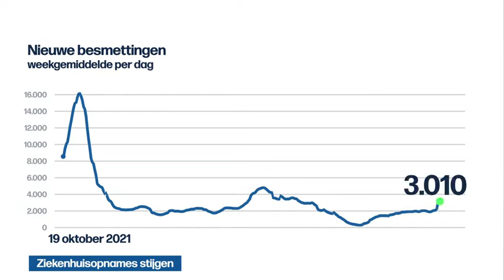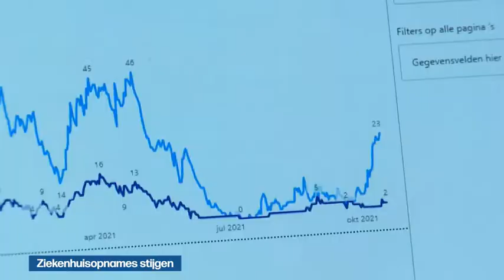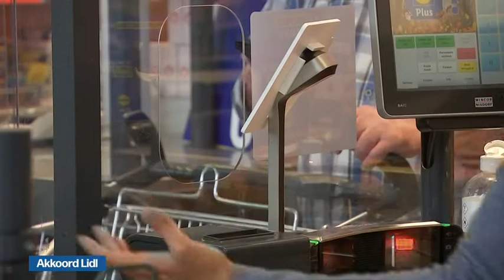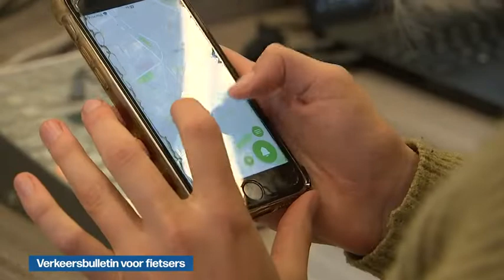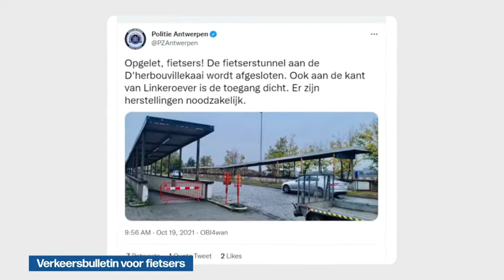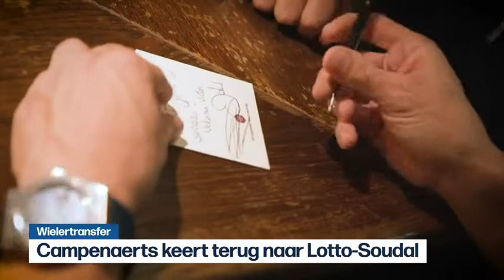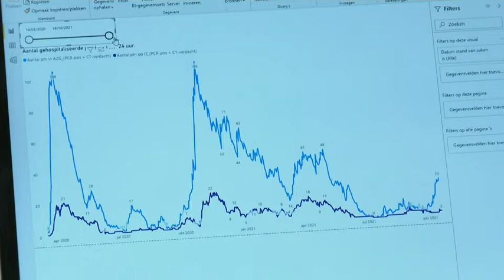VRT | Het journaal - dinsdag 19 oktober 2021 om 13:00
00:27 Ziekenhuisopnames stijgen
03:41 Akkoord Lidl
06:36 Omstreden Poolse grondwet
11:11 Myanmar
12:49 Noord-Korea
13:38 Afghanistan
14:43 Verkeersbulletin voor fietsers
16:56 Wielertransfer
17:33 Champions League;Club Brugge - Man.City
21:19 Tennistoernooi Antwerpen
22:59 Actrice Sien Diels overleden

Het journaal 13u van dinsdag 19 oktober 2021.